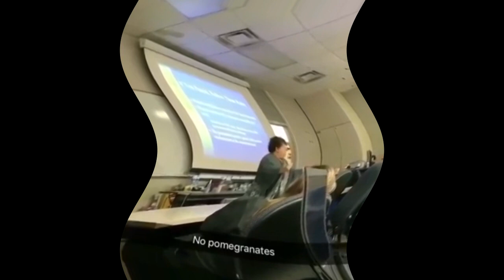nO pOmEgRaNaTeS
nOnOnOnOnO PoMeGrAnAtEs!1!1!1!1!1!1